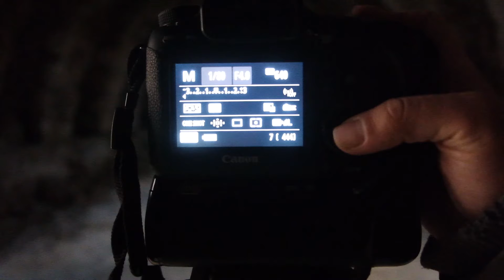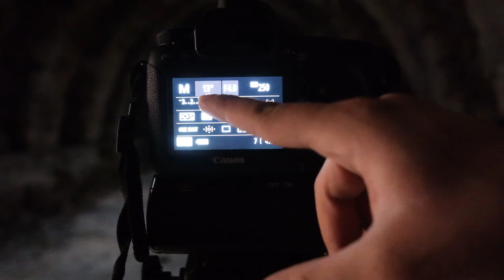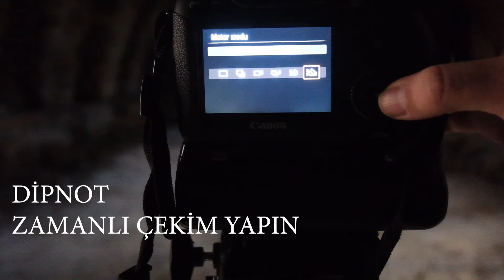UZUN POZLAMA NASIL YAPILIR? (Temel Fotoğrafçılık Dersleri)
Merhaba bu videomuzdan manuel mod ile uzun pozlamanın nasıl yapılacağını izleyeceğiz.